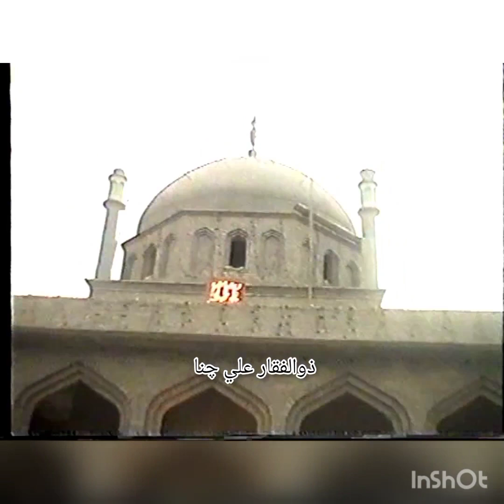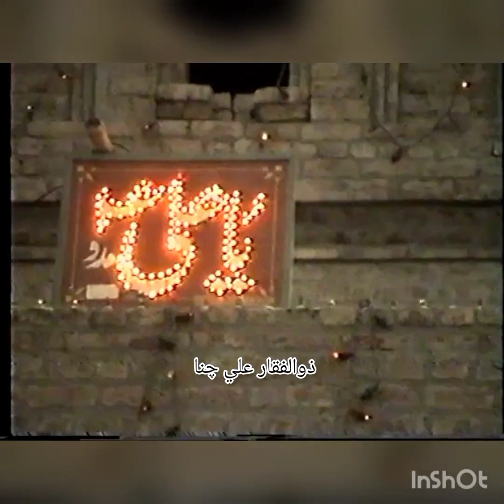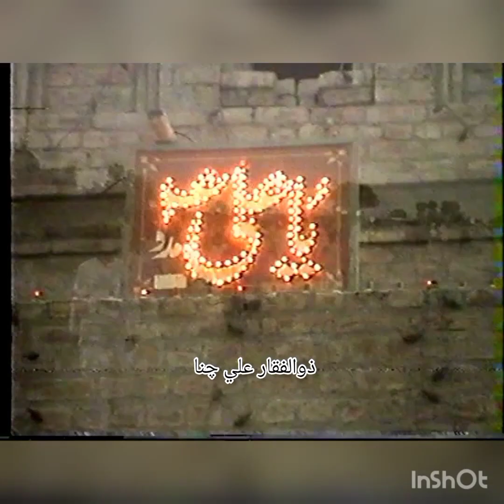Faqeer janan chan jai sung je shahpur jahania ammad